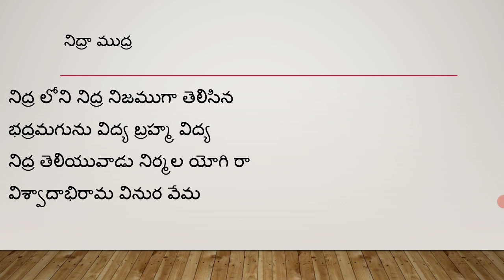రోజుకో పద్యం 191 : Learn a telugu poem every day